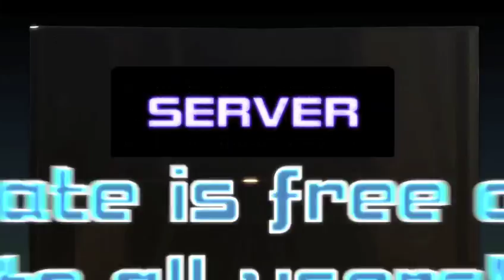Super Street Fighter IV Arcade Edition Ver. 2012